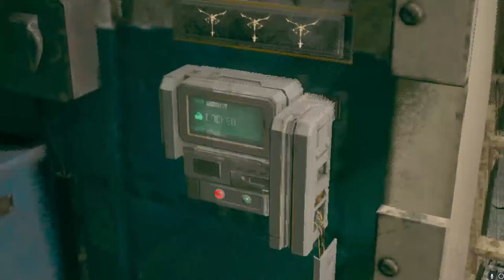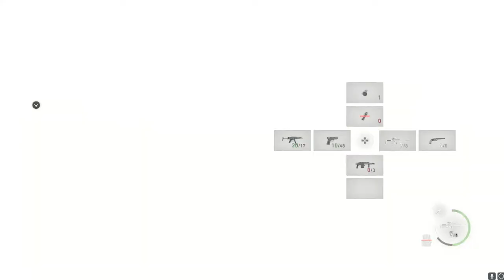First Time Playing Resident Evil 4 Remake Part 3 🖤 (LIVE)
Hey boo's👻👻 Welcome to the livestream!  Truly means the world to me just love hanging out and talking to you guys😊💛 Tonight we will be playing Resident Evil 4 remake for the first time I'm so excited Been wanting to play this for awhile! I haven't played the original in years don't judge lol💛

Socials💕💫-
add me on dbd or psn: Kayla Boo YT

you do not have to donate but it's much appreciated :) all ur support means everything and i appreciate you all so much!!